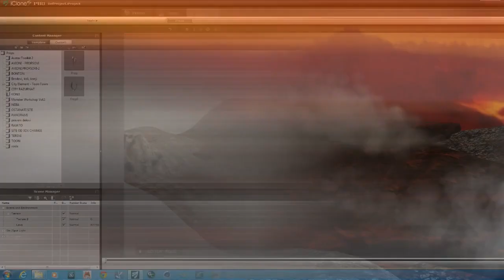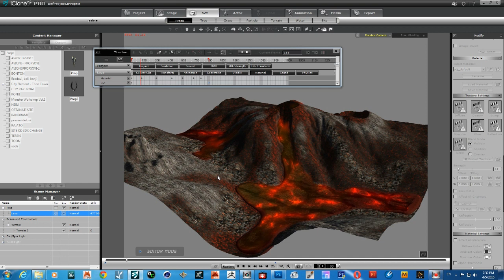Terrain pack 11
Terrains for iClone 5 or above